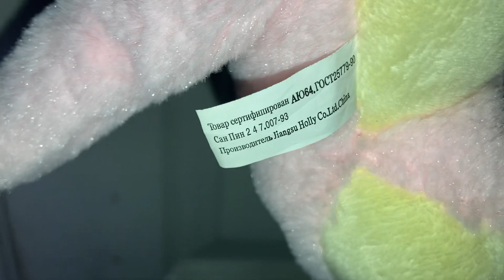Russian Musical singing plush Mouse (Русская музыкальная поющая плюшевая мышка)